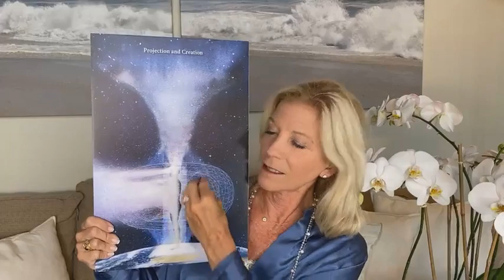"Dreams Are Real" - Short Answer with Dr. Sue - Episode 89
In this Short Answer video, Dr. Sue invites us to ask the question, "How is the current situation calling us to rise, trust, open, and move?"  She explains how "dreams are real" because everything we're experiencing and walking through in our lives is a dream. Your response to everything that is happening in the world and in your life, is part of YOUR dream. The invitation is to master the mind to respond to every moment with inquiry and curiosity rather than judging what is taking place. This keeps us open to possibility and true creatorship in our life.

The Short Answer is part of the complimentary SILVER MEMBERSHIP available on DrSueMorter.com

To sign up for the GOLD MEMBERSHIP and receive monthly hour-long Masterclass lessons with Dr. Sue,

ANNOUNCEMENTS:
NEXT BodyAwake School of Yoga Teacher Certification Class
Begins Sept. 1, 2021
Year-Long 12-Module Teacher Certification
8-Module Personal Growth Path is open anytime

Energy Codes Level II Interactive Livestream Class
Begins Sept. 7, 2021
8-Module course

BodyAwake Yoga Membership Class
First and third Thursday of the month
Membership includes:
Two BAY classes each month (live or pre-recorded)
Access to archive of 40+ streaming BAY classes

Monthly Healing Transmission
WEDNESDAY, July 28, 2021 at 8:30pm ET

To purchase "The Energy Codes: The 7-Step System to Awaken Your Spirit, Heal Your Body, and Live Your Best Life" and receive bonus gifts,

Dr. Sue Morter from Morter Institute bridges science, spirit and human possibility. For over 30 years, she has been teaching health care practitioners, patients and students integrative approaches to wellness, based in quantum science and energy medicine.

For more videos like this and information on seminars and retreats with Dr. Sue,